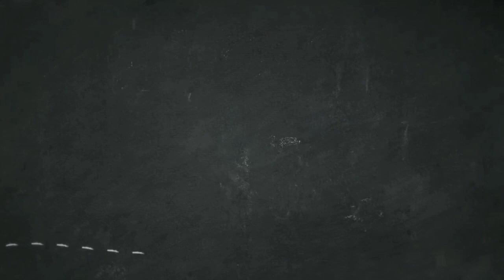MB TOPENG BRAJA : SI BULU UNIK, KUALITAS FANTASTIK !!!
Video ini diambil pada saat gelaran Piala Galuh Mas Karawang pada tanggal 1 Maret 2020. Topeng Braja dari Bimantara BF Purwakarta berhasil meraih Juara 1 dan 3.